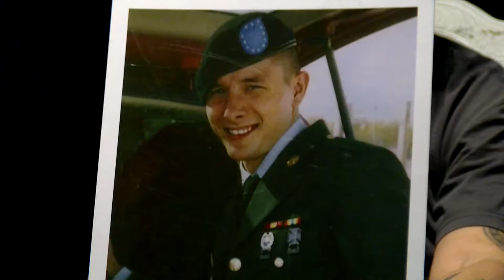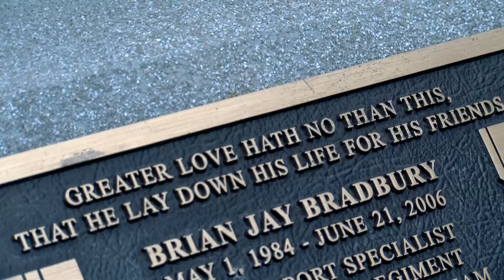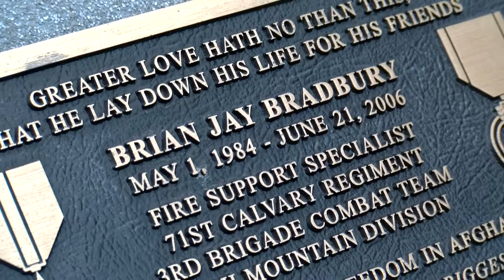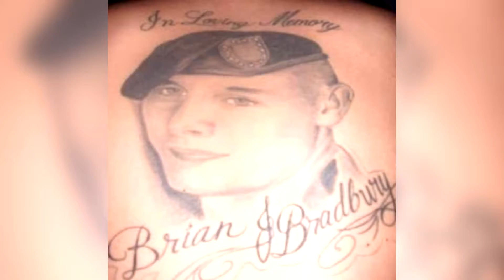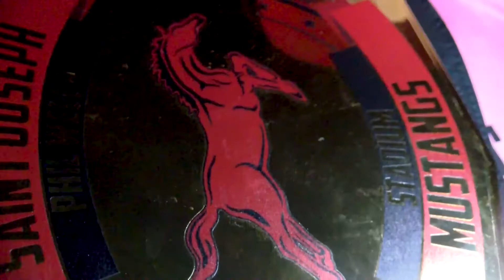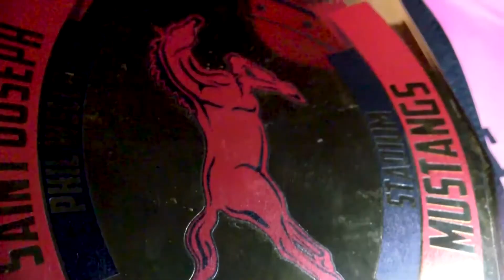St. Joseph Mustangs Show Week 7 (7-9-22)